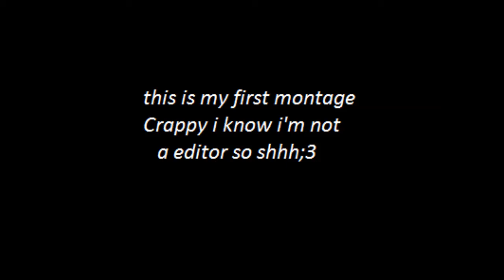A.V.A - No scope montage by OGxSexy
Gimmie a break its my first montage Q_Q